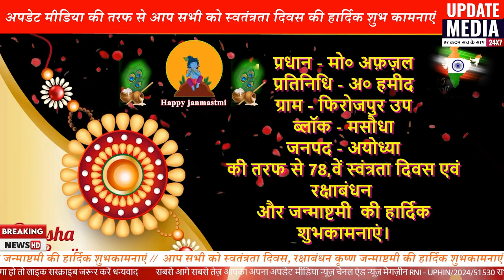मो० अफ़ज़ल || स्वंत्रतादिवस एवं रक्षाबंधन और जन्माष्टमी की हार्दिक शुभकामनाएं || 70079935681609